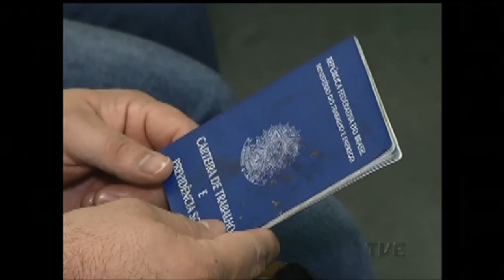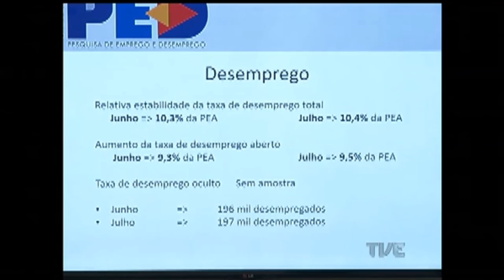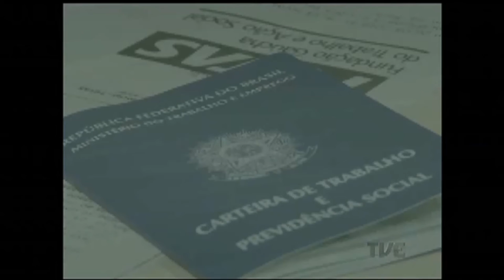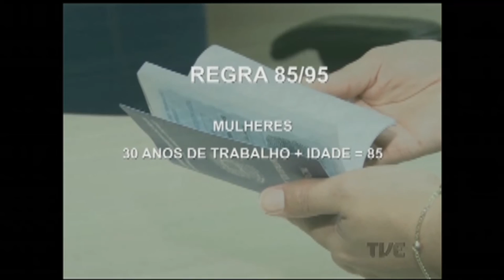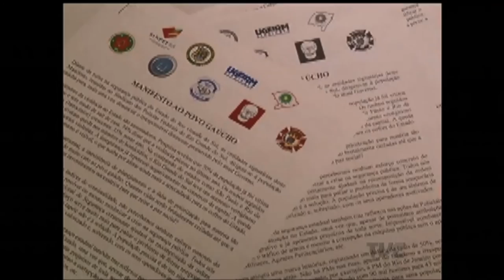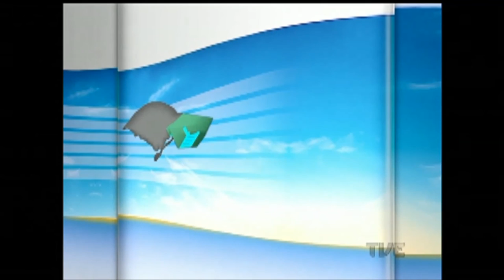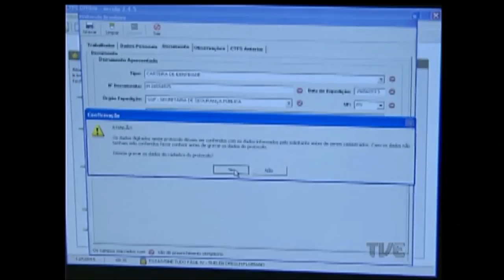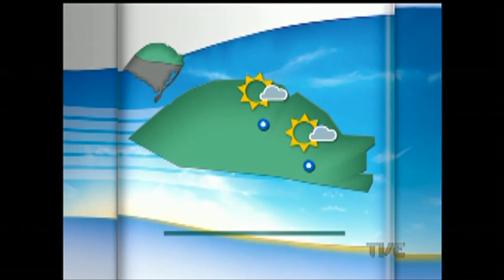Segunda Edição | TVE - 31/08/16